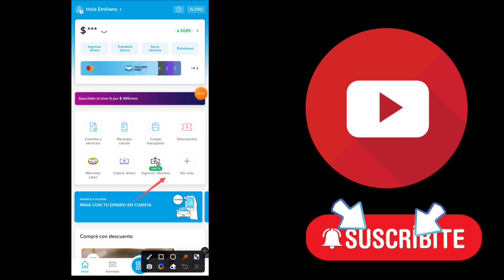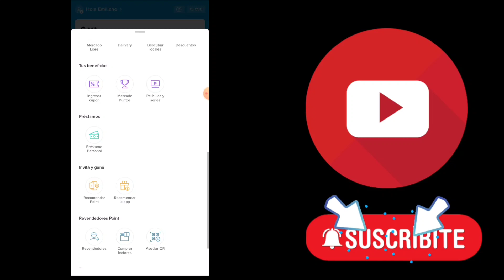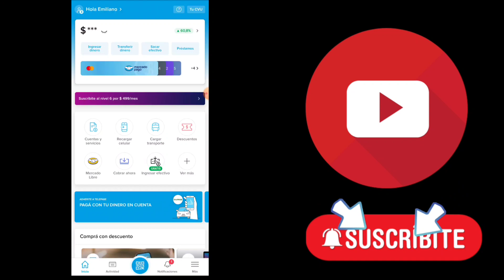🚨 MERCADO PAGO es SEGURO?🤔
📢Te cuento todo lo que necesitas saber antes de descargar la app.

En el video de hoy te voy a transmitir mí opinión sobre la plataforma de mercado pago y cualquier duda que te quede me la podes dejar en la sección de los comentarios.

Link de descarga segura para uala con 300 pesos de descuento en la primer compra:

Link de descarga segura para mercado pago con 300 pesos de descuento en la primer compra:

Si querés hacer crecer tu canal rápido te dejo un enlace seguro a VIDIQ: